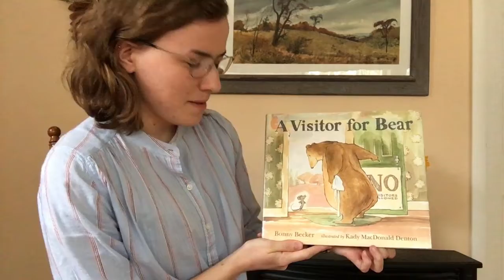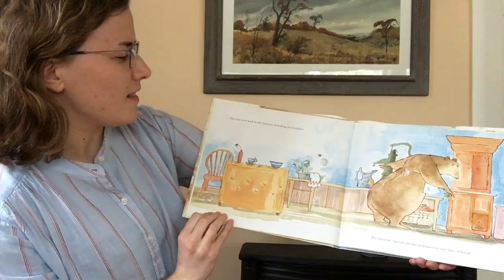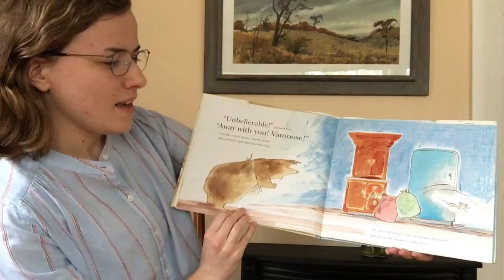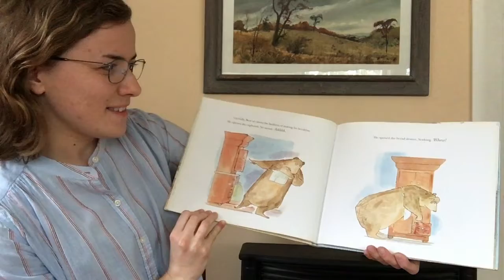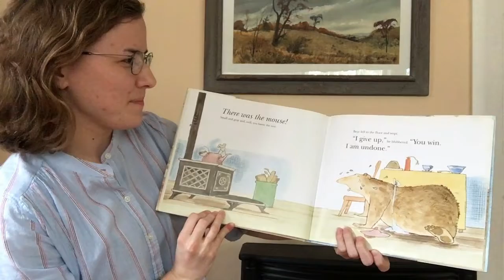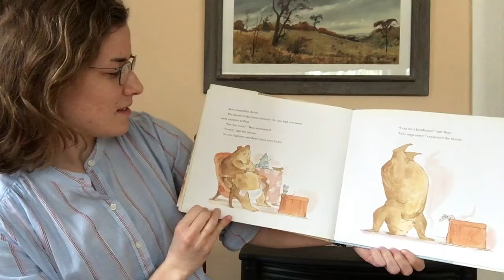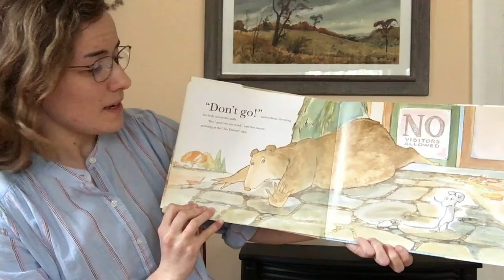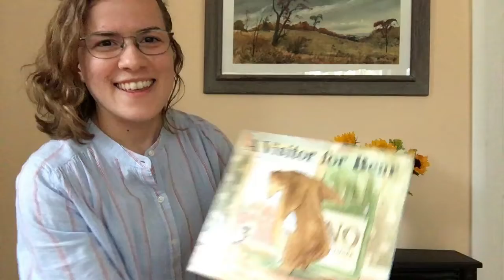Stories from Home Megan T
Megan reads A Visitor for Bear by Bonny Becker and illustrated by Kady MacDonald Denton